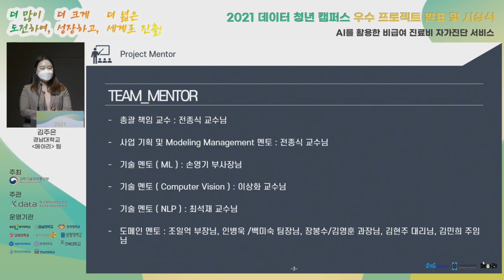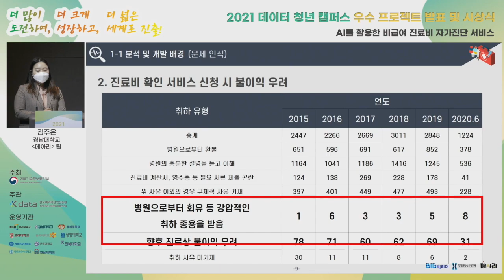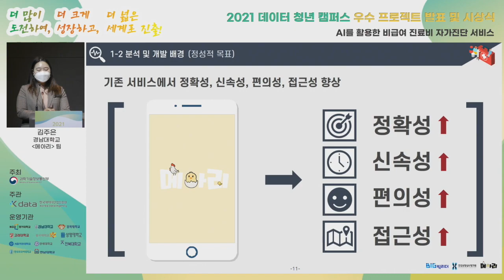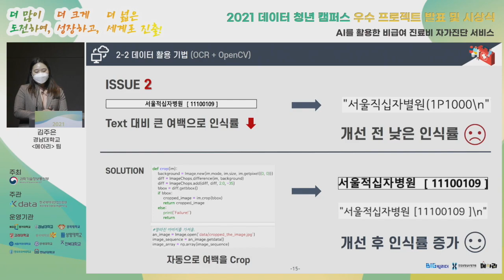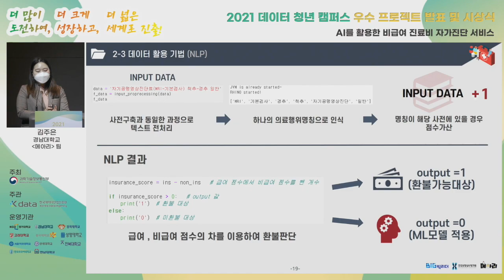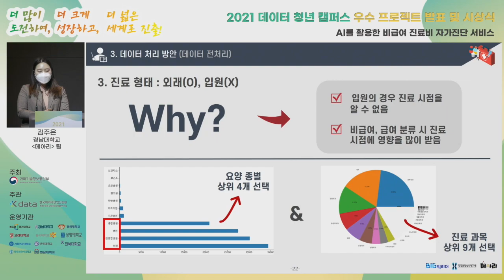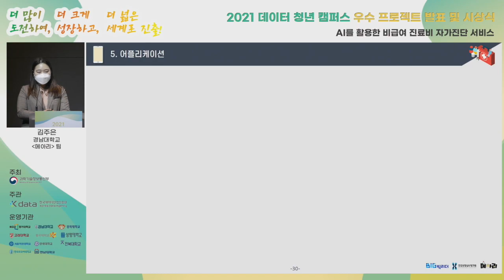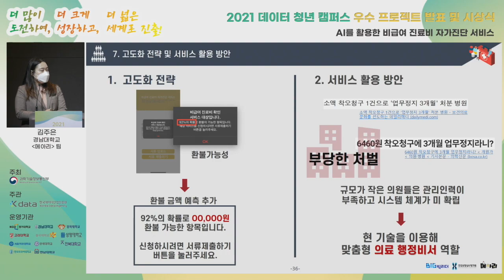[데이터 청년 캠퍼스] 2021 데이터 청년 캠퍼스 우수 프로젝트 발표 (경남대학교)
2021년 데이터 청년 캠퍼스 우수 프로젝트 발표영상입니다.

발표팀은 운영대학 경남대학교의 '메아리'팀이며,
주제는 [AI를 활용한 비급여 진료비 자가진단 서비스]입니다.

데이터 청년 캠퍼스는 12주간의 데이터 교육과 취업연계까지 지원하는 한국데이터산업진흥원 인재 양성 프로그램입니다.

데이터 청년 캠퍼스에 대한 자세한 설명은 아래 링크를 참조해주세요.